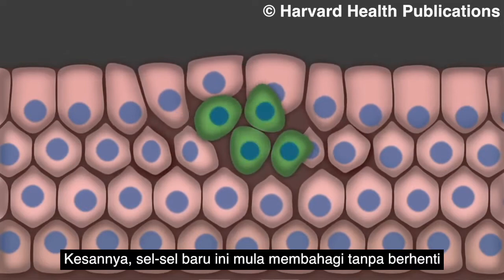Kempen Kesedaran Kanser Mulut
Sudahkah anda mendapatkan saringan Kanser Mulut?

Saksikanlah temu bual kami dengan penduduk-penduduk kawasan Kota Belud, iaitu kawasan yang mencatatkan kes tertinggi pengidap Penyakit Kanser Mulut.